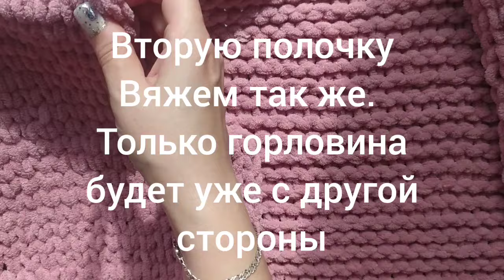кардиган из alize fine за 3 часа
Кардиган на размер : 40,42,44
Пряжа alize fine
Плюшевый, мягкий, теплый.
Вяжем без спиц и крючка!